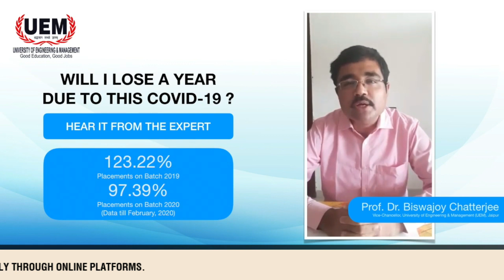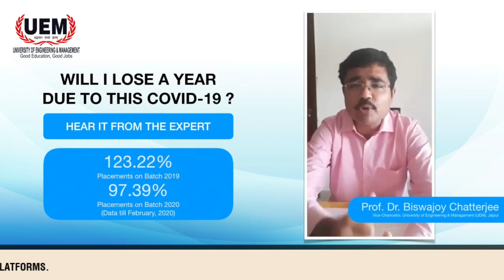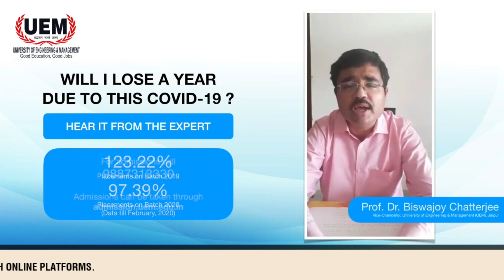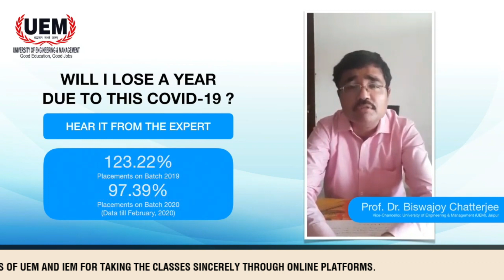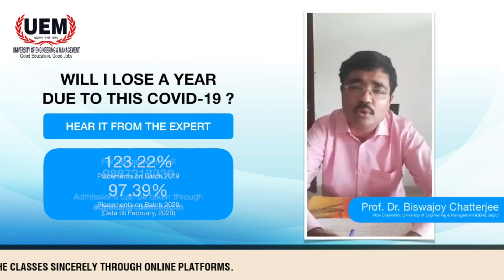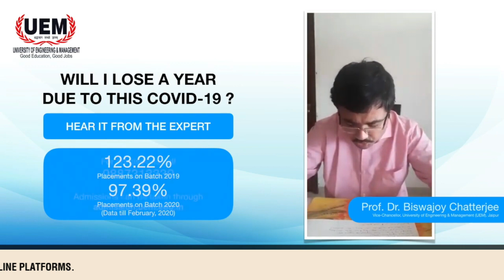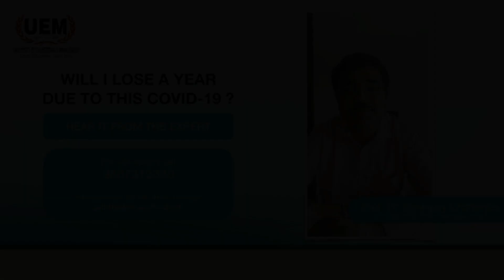In this Covid-19 situation will you miss a year of your career? Know from the expert- UEM Jaipur.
Under the current Covid-19 situation, " Will the higher studies colleges open? Is it possible to pursue degree course this year itself or am I going to lose a year?" These are the questions that are disturbing you the most. Listen to this session by Prof. Dr. Biswajoy Chatterjee, Vice-Chancellor of the University of Engineering & Management (UEM), Jaipur. Biswajoy Chatterjee completed his Ph.D. from the National Institute of Technology (NIT) specializing Nano-Science and Nano-Technology. He is pursuing research in the same domain in addition to Computer Vision and Speech Processing. He is a known name in the field of Applied Robotics and has conducted several National level workshops in Robotics. He is one of the co-founders of the School of Management in the University, and cross-cultural disciplines like Bachelor of Physiotherapy (BPT).

We are thankful to all our students of UEM and IEM for taking the classes sincerely through online platforms.